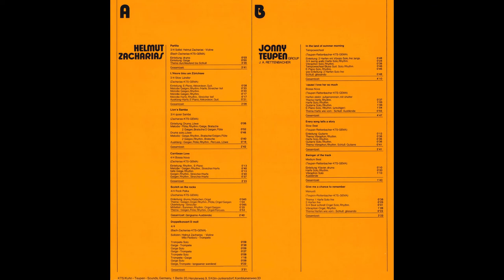Helmut Zacharias - Lion's Samba.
- 3/4 quasi Samba -
LP Album : H. Zacharias, J. Teupen Group, J. A. Rettenbacher (KTS 1, 25850) Germany.